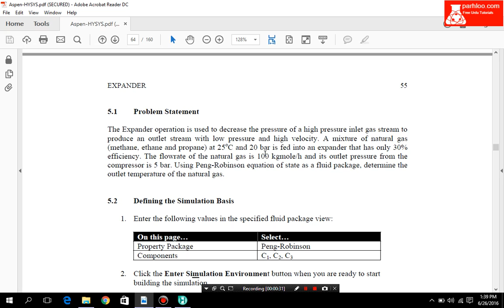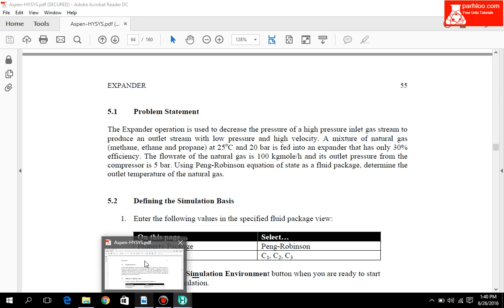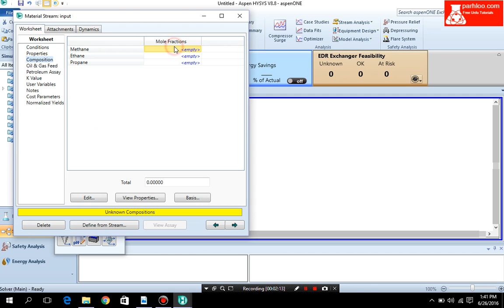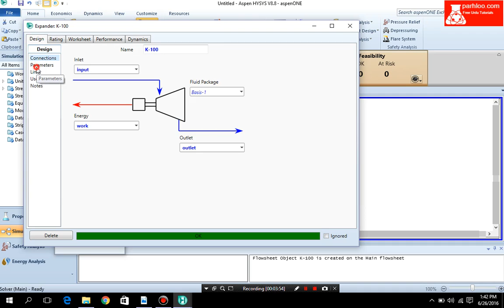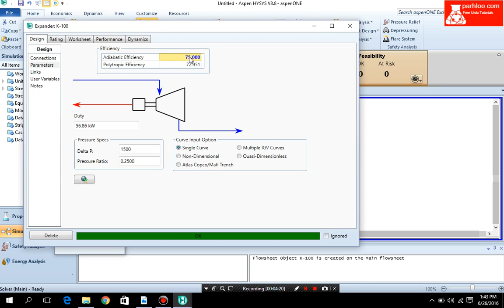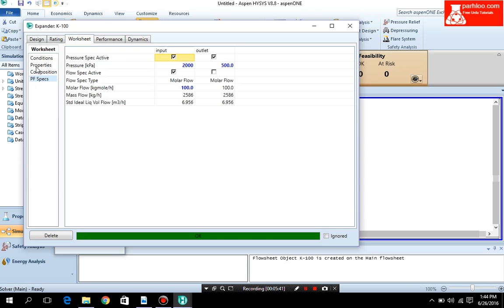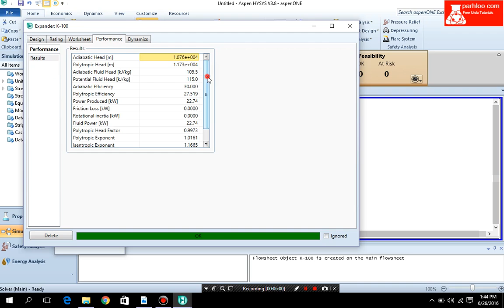Expander - Hysys Tutorials in Urdu/Hindi 2016 (Parhloo.com)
for more tutorials and helping material